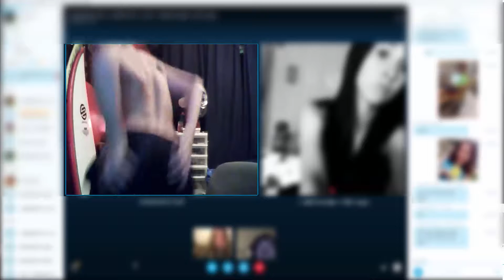hippiereedems Twerking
If you liked this video then like it we know we haven't been active that often but we are starting to make more videos for all you beautiful people.Stay Hippie ;)